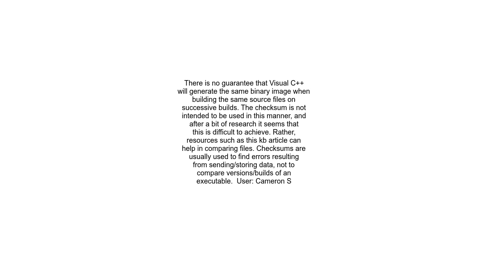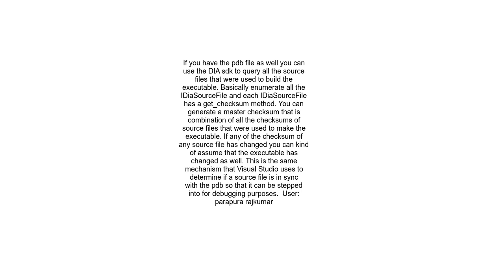Comparing the Checksums of Two executables built from the same exact source